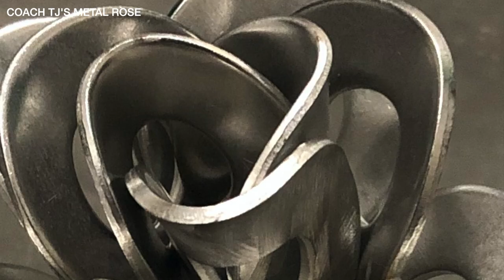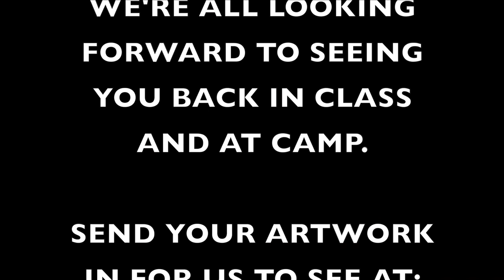Northern Hemisphere Gymnastics - Art by our coaches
Northern Hemisphere Gymnastics has some talented coaches...check out the art they've been creating.